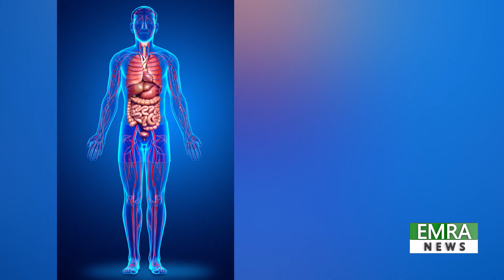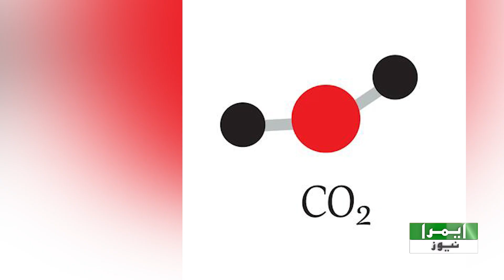Amazing Laser Technology That Will Change the Future!